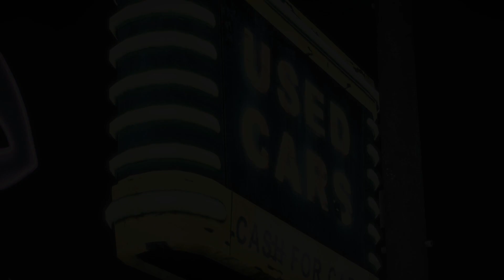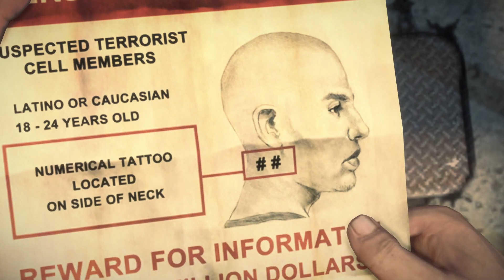🧟Dead Rising 3: Apocalypse Edition (Part 3) playthrough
The third part of my playthrough of Dead Rising 3: Apocalypse Edition on the PC.  Part 3 of 5

Anything and everything is a weapon in Dead Rising 3. Explore the zombie-infested city of Los Perdidos, and find a way to escape before a military strike wipes the entire city, and everyone in it, off the map. With intense action and an unmatched level of weapon and character customization, Dead Rising 3 delivers a heart-pounding experience unlike any other as you explore, scavenge and fight to survive in a massive open world on the brink of a zombie apocalypse.